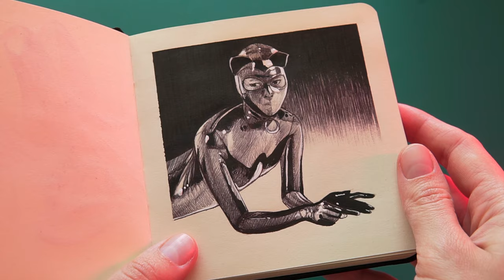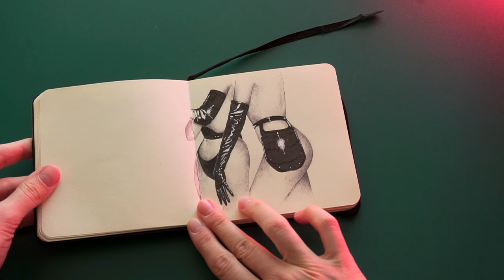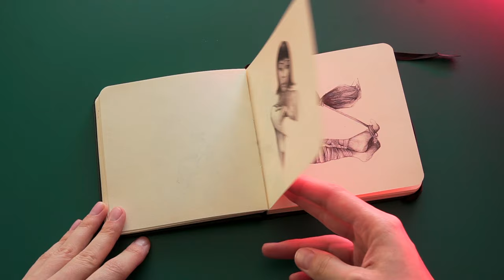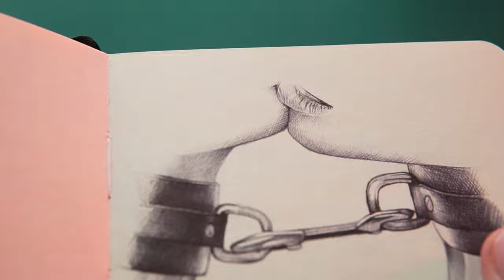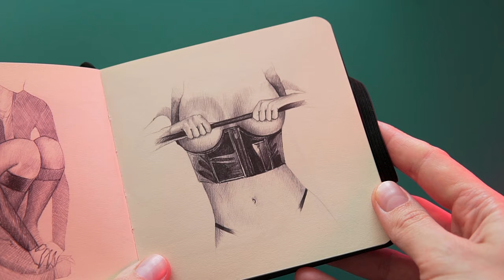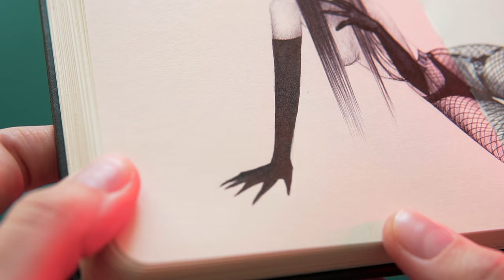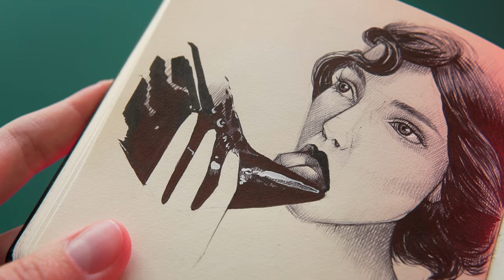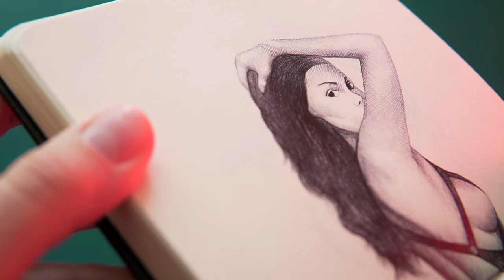SKETCHBOOK TOUR #1 Ballpoint Pen Drawing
A finished Sketchbook tour is here!

Sketchbook:
 12 x 12 cm with 80 pages, 140 g/m².
 Hardcover by Royal Talens